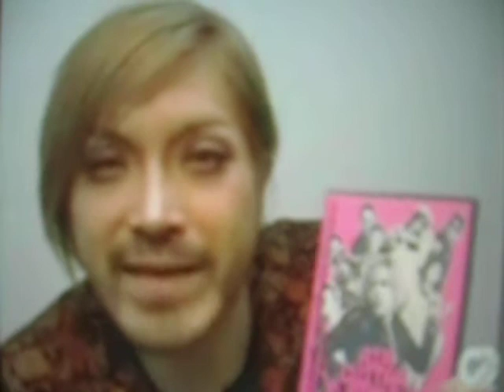Air Guitar Bible (#3)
Same deal. Again.